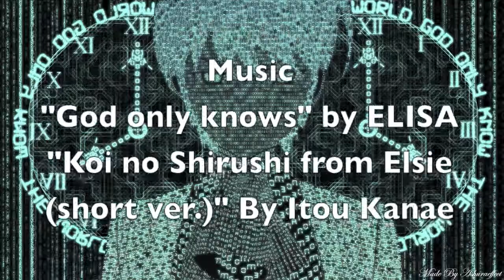Anime Talk: The World God Only Knows I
One of my favorite animes and I get to talk about it sorry if the review style of this anime talk bothers you instead of the more free flow of my other videos but oh well